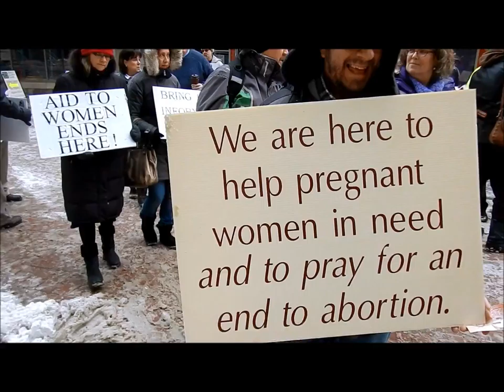Bubble Zone Peaceful Pro Life Protesters